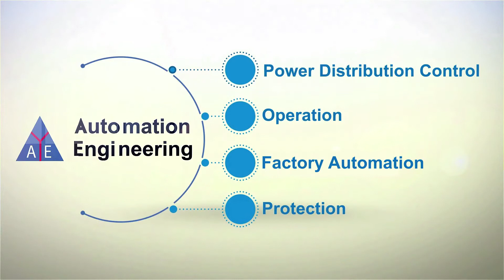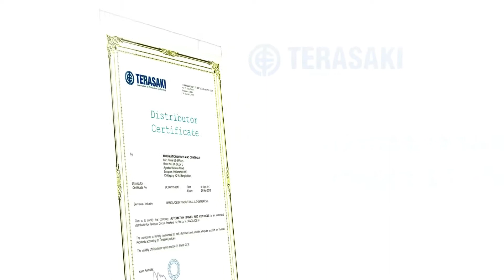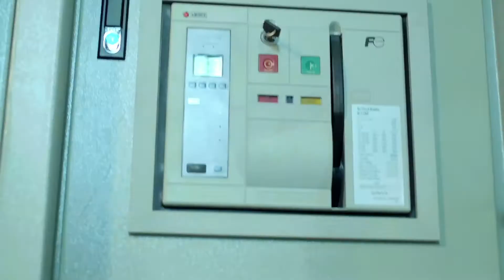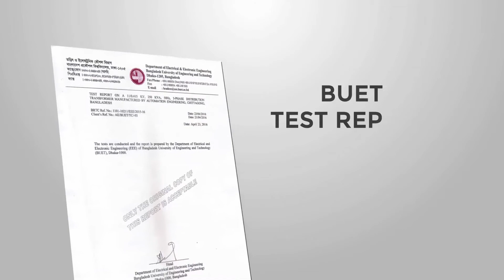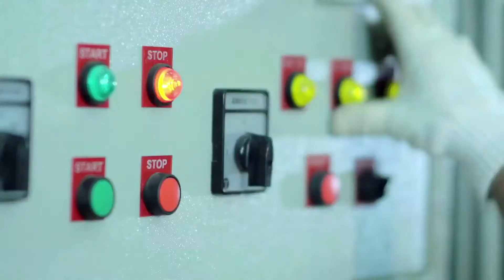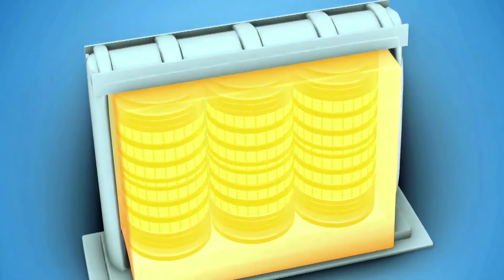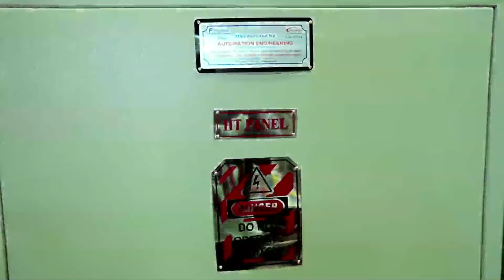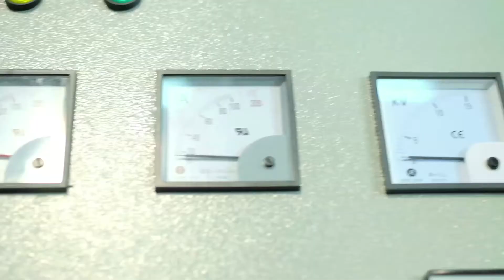Automation Engineering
Automation Engineering & Controls Ltd. is a company backed by world famous Fuji Electric FA component & systems Co. Ltd Japan & Terasaki, Japan. We are pleased to introduce ourselves as the authorized sole distributor of world famous Fuji Electric & Terasaki in Bangladesh. We also manufacture,supply,install & commission distribution substation of International standards-(i.e L.T & H.T switchgear, PFI plant, Transformers, Lighting & Power Bus bar systems).

Fuji & Terasaki both are the world famous companies of Japan. They provide us the distribution & Control, Drives & instruments, Products & devices. These products are being used world wide for safety, reliability, Compactness, long life, cost effectiveness & effective operation of Industrial facilities including rapidly advancing factory automation lines & Intelligent buildings. Besides we also trade factory automation equipment's of European brands.

For long Twenty-Five (25) years we are marketing in Bangladesh the superior grade world famous products of these companies like low voltage breakers, contactors, inverters, servo systems, programmable logic control (PLC) & other equipment of International standards.